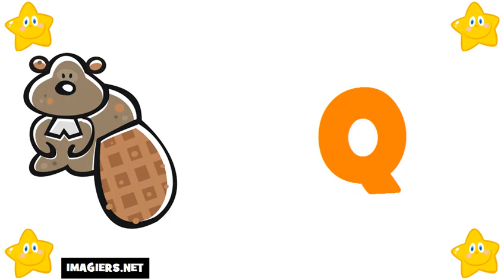Aprenda francês # Alfabeto francês